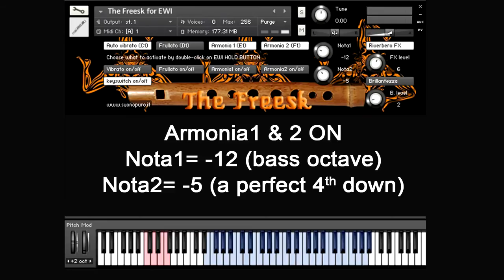Under the trees of hope - Suonopuro The Freesk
Gino Chimenti plays "Under the trees of hope", by Andreas Vollenweider, on EWI and The Freesk, a virtual reed flute.